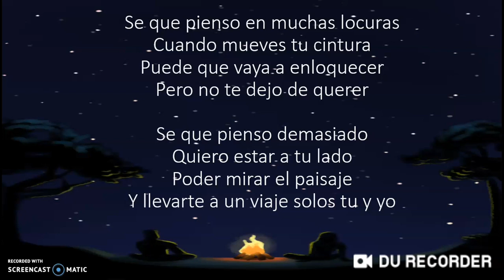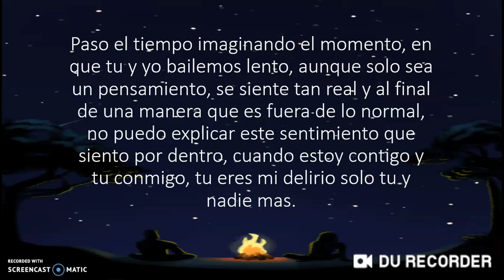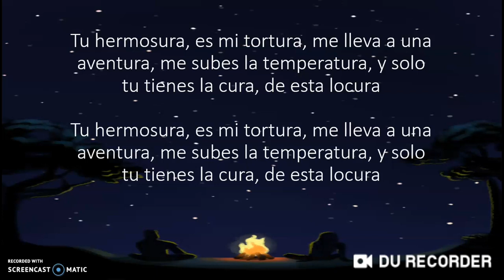TU HERMOSURA | Fangames Music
Hola espero os guste este video y esta cancion no todo el tiempo traere rap pero cuando pueda traere mas musica de este estilo y de otro

Aqui os dejare los links de todas mis redes sociales para que me podais seguir, recordar que este no es un canal principal es secundario asi que puede que tarde en salir un nuevo video.